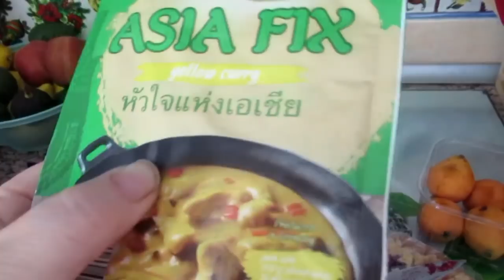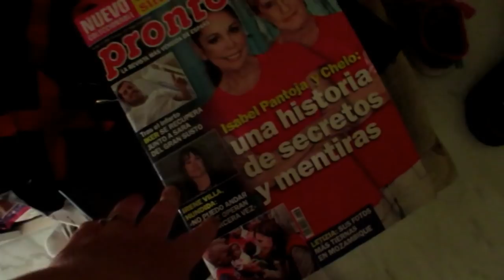ИСПАНИЯ Жарю томаты. Тестирую суперводостойкую подводку .Вкусные овощи по испански.